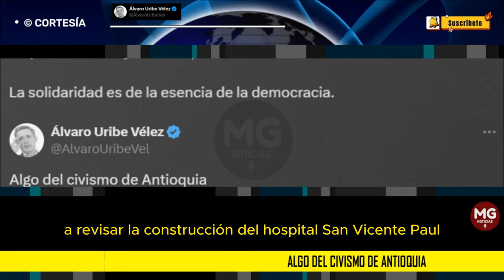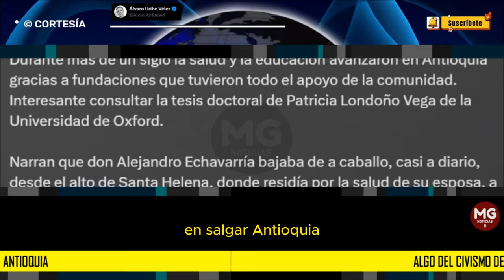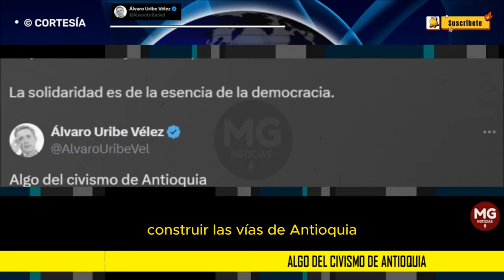ALGO DE CIVISMO DE ANTIOQUIA ◽ Álvaro Uribe Vélez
Durante más de un siglo la salud y la educación avanzaron en Antioquia gracias a fundaciones que tuvieron todo el apoyo de la comunidad. Interesante consultar la tesis doctoral de Patricia Londoño Vega de la Universidad de Oxford.
post ÁLVARO URIBE VÉLEZ